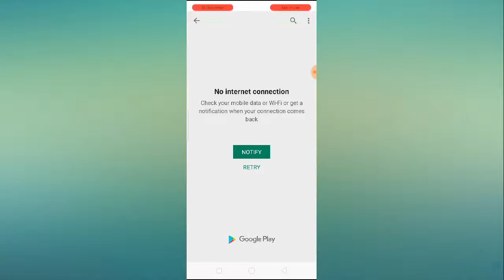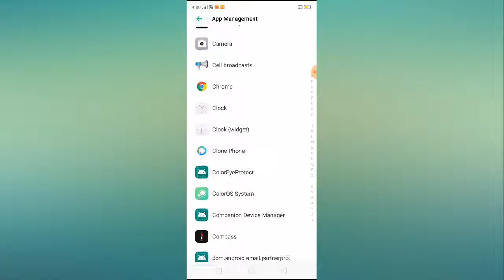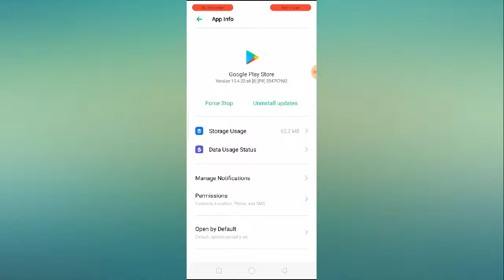Fix Play Store No Internet Connection Problem Solved